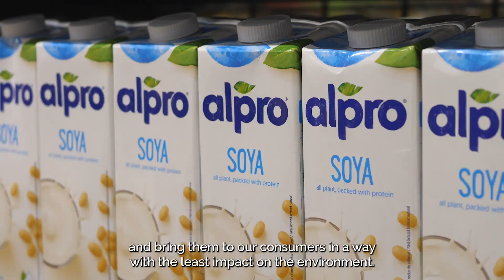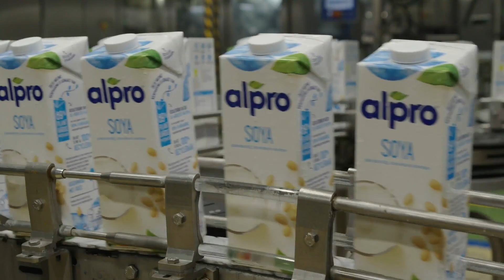Why Alpro is preparing to set science-based targets for nature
In this video series we shine a light on how Alpro, Carrefour, Kirin, Nestlé and Unilever – five companies that focus on the food sector -  and SBTN Corporate Engagement Program members – are addressing their environmental footprint, including preparing to set science-based targets for nature.